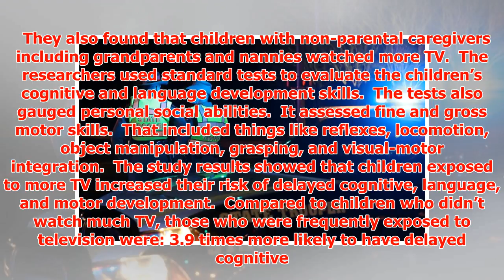TV Time Cuts Toddler Development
► TV Time Cuts Toddler Development When I was growing up my mother always told us that watching too ma...